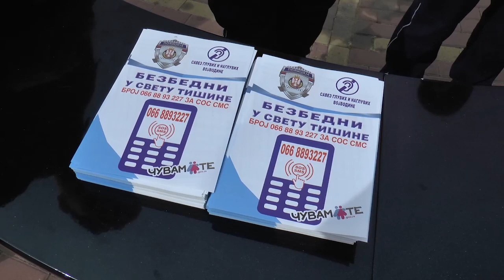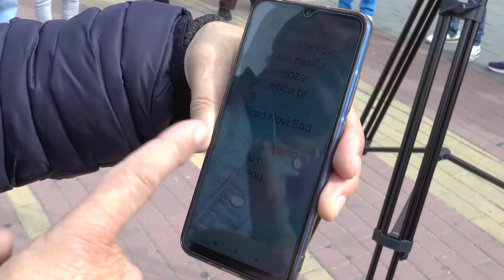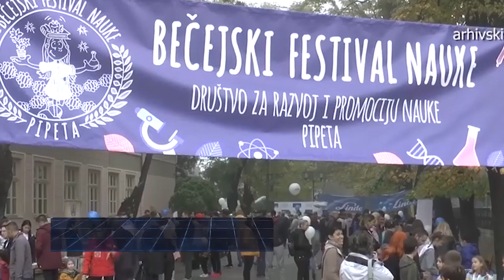TV BEČEJ: Hírek áttekintése 2023.10.12.